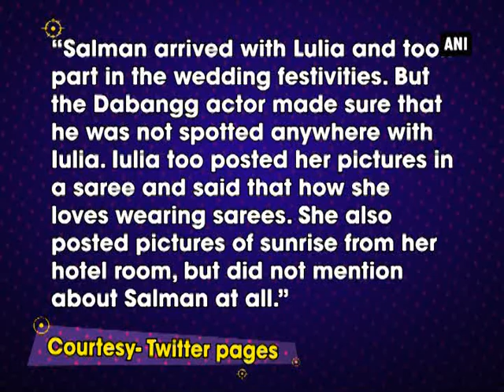Salman Khan spotted with rumoured girlfriend Lulia Vantur at a wedding in Udaipur - Bollywood News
New Delhi, May 02 (ANI): Salman Khan and his rumoured girlfriend Lulia Vantur were recently spotted in Udaipur. Salman took part in businessman Binod Chaudhry' son Varun's wedding ceremony. Varun got married to jeweler Rajkumar Tongya's daughter, Anushree. A source present at the event said, "Salman arrived with Lulia and took part in the wedding festivities. But the Dabangg actor made sure that he was not spotted anywhere with Iulia. Iulia too posted her pictures in a saree and said that how she loves wearing sarees. She also posted pictures of sunrise from her hotel room, but did not mention about Salman at all." The wedding was also attended by Shatrughan Sinha and Rajinikanth. Salman was present at the wedding for a small span of time and later spent rest of his time with Lulia. However, the duo were careful not to get clicked together. Salman is all set to fly to Abu Dhabi, to begin the second schedule of his film 'Tiger Zinda Hai' with Katrina Kaif in May 4. Before that he will unveil the trailer of Kabir Khan's Tubelight on May 3.